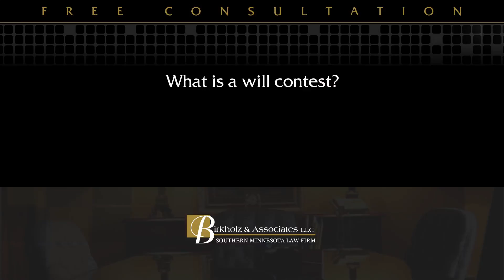What is a will contest?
What is a will contest? | Mankato address: 110 South Broad Street, Mankato, Minnesota 56001 | St. James address: 101 South 7th Street, St. James, Minnesota 56081 | Westbrook address: 641 1st Avenue, Westbrook, Minnesota 56183

If a perspective heir or beneficiary believes that, for some reason, the will does not accurately reflect the true intentions and desires of the decendent, they can bring an action which is called, "A Will Contest". That is actually a lawsuit that you file against the estate. Now, there are basically two reasons ... Legal theories if you will ... On why, and when, you can contest a will.
 First of all, if you believe that the decedent was incompetent, at the time the will was written and signed, you can object to the will, and have it thrown out. Now competence, is the subject where the decedent must know, the nature and extent of his assets, who his family members are, and have this plan in his mind, that the attorney prepared. However, in our age now, where dementia's a common problem, and Alzheimer's, that may be a basis for attacking the will, and saying, "It's truly not the desires and intentions of the the decedent."
 The second reason, is what's called, "Undue Influence". If you believe that some person, has wrongfully influenced the decedent, to write a will in a particular manner, you can go and ask the court to have the will thrown out. But the burden is on you to prove, that in fact, that person coerced or through duress, got this person to write this will. That is very difficult to do, because you weren't present, when the will was prepared and signed. Now remember, there was an attorney that wrote that will. That attorney may not know why a decedent wants to distribute his property in a certain way, and he or she may not have any idea there's any diverse, duress or coercion. But I've seen it happen. Can it happen? Yes. But they are very difficult cases to try, and win. I can give you a couple quick examples, of where I've seen that occur.
 I saw in a state, where, the decedent, had a power of attorney prepared, by a relative, who then brought it to the decedent, in the nursing home, and had a notary witness the signature. That relative, then proceeded to basically take, over a million dollars of the decedent's money during his lifetime, and put it in her name, and those of her family members. The interesting part about that case, is that the power or attorney, when it was executed, and notarized, the notary did not know, if the decedent was even competent at the time he signed the power of attorney, giving this authority to that family member. We started a lawsuit. We got a substantial amount of money back, from the decedent's estate, after he died, when the family realized the bulk of his estate, had been taken by another relative.
 I have also seen cases, where a decedent was in a hospital, under heavy medications. A family member went and had a will prepared, by a lawyer ... Obviously benefiting themselves ... Took the will to the hospital. The lawyer never met the decedent, never talked to him. But the decedent signed whatever was put in front of them, and that's the will that got probated. We filed a will contest against that will, showing clearly, that the decedent, was one, not competent, and also, there was duress or coercion by a family member, having a will written, greatly in their favor.